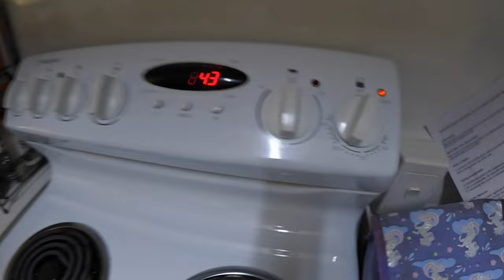Catch & Cook - Crayfish Spear and Squid Catch!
Troy set out on a solo mission to try nail a few crayfish, heading to his old spot he used to go to as a teenager! Went out the following day and got a few squid and ended on a high at home cooking up the crayfish with a butter and garlic recipe and a few mud mussels we found.
-Cheers L&S Mob